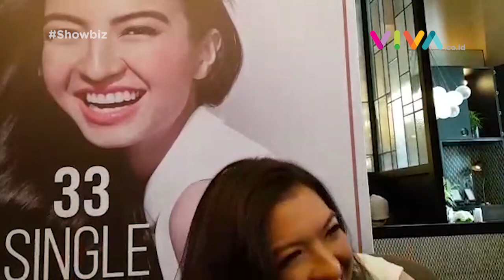Siap-siap Patah Hati! Raline Shah Beberkan Sosok Kekasihnya!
VIVA - Cantik, pandai akting, terkenal dan diidamkan banyak pria, itulah beberapa karakter yang bisa menggambarkan sosok Raline Shah. Namun banyak yang menyayangkan, di usia 33 tahun, dia belum menikah. Raline pun membeberkan siapa sosok kekasihnya.